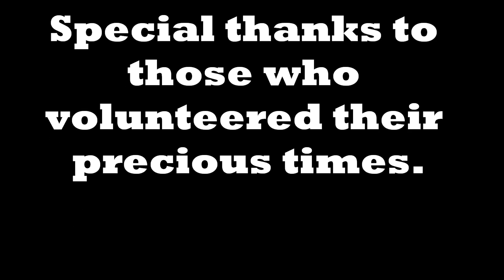Tigrai community Association Fund Raising Event, Seattle, WA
Fund Raising Event organized by Tigrai Community Association of Seattle, WA